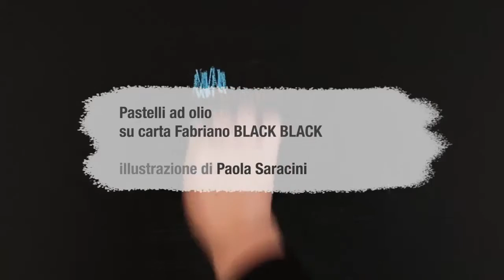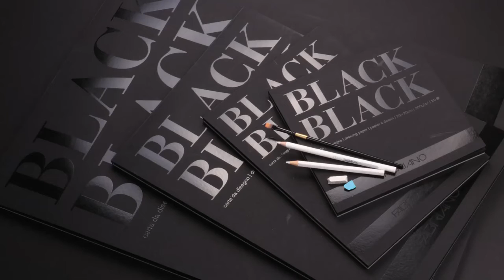FABRIANO tutorial Black Black pastelli ad olio